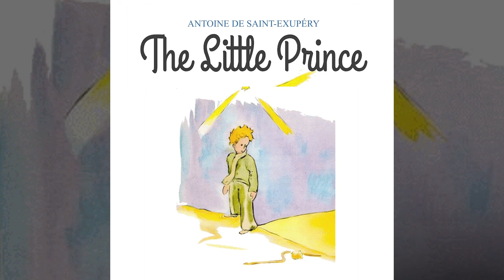The Little Prince (Full Audiobook)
PLEASE READ.
We are the Production Team of the StargateBook Channel and we are committed to creating and disseminating high-value content and audiobooks on this Channel through YouTube.
We want to help improve your life and possibly the world in some way.
We have waived the inclusion of advertising to make the listening experience more enjoyable and distraction-free.
We ask you, if possible, to be willing to help us in the production of other material, self-funded by us, with your personal monetary contribution.
In case you will do so, we SINCERELY THANK YOU ❤️.
Paypal "The Little Prince" is a long story that in the format of books has beaten sales records in the world and in all languages ​​since 1943, when it was first published in French. Its pages evoke the most deeply rooted and essential values ​​of Humanism - in a simple and clear way - in which solidarity, kindness, integrity, tenacity, companionship and enthusiasm for knowledge are revealed. The book is a symbol of man's permanent search, of those principles which enrich the spirit and bring infinite peace to the soul.
Can you attract wealth with your DNA? The answer will surprise you.